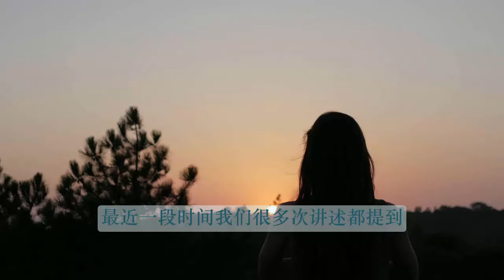怎么听，老公才会说